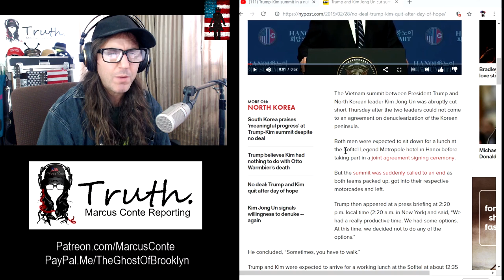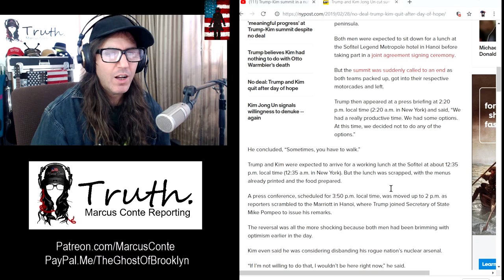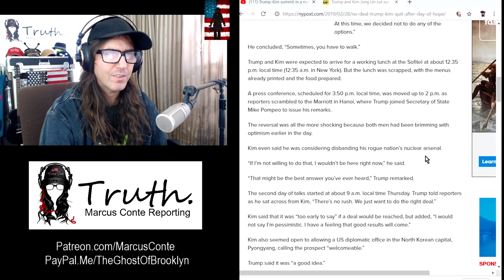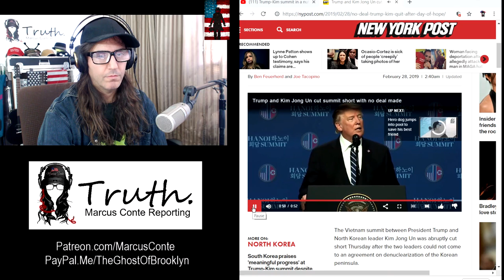"NO DEAL" Trump & Kim Jong-un 'Walk' - North Korea Nukes Still In Play